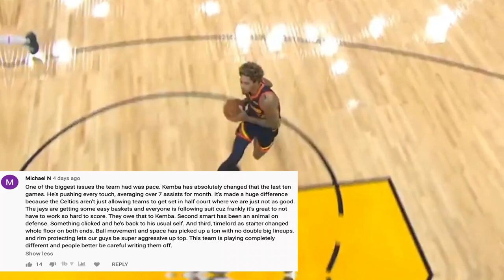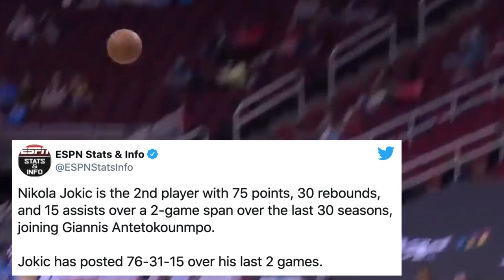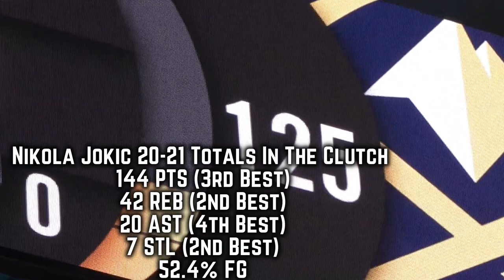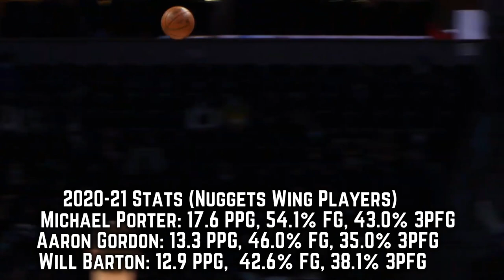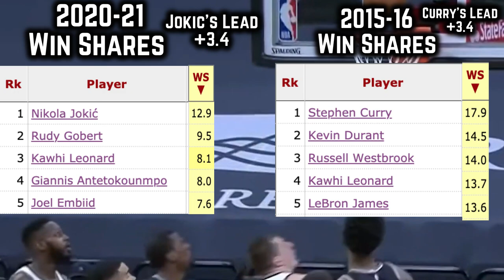The TRUTH About Nikola Jokic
This video shows you the reality of the Nuggets potential MVP candidate in Nikola Jokic. Even though the Joker fails to get the same recognition players like Lebron, Curry, Embiid or Giannis, he’s continued to lead the league in every single advanced stat and has led Denver to a 4-0 record so far without Jamal Murray.

LAST VIDEO (How the Boston Celtics Have BOUNCED BACK)